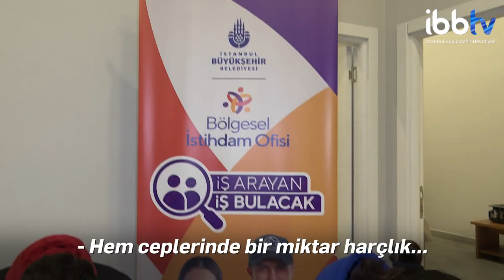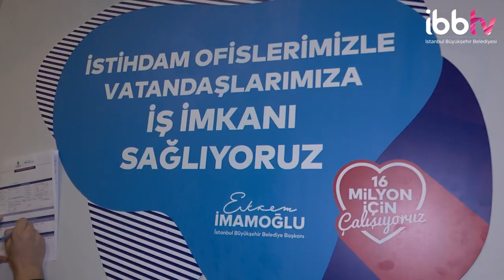Üniversiteli öğrencilere iş imkanı sunuluyor